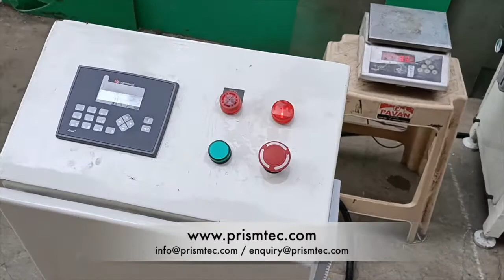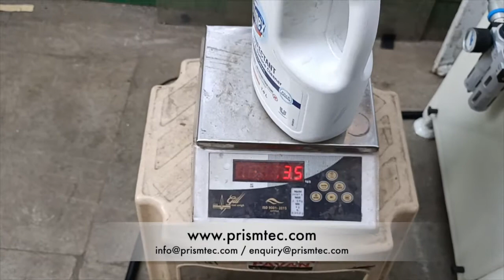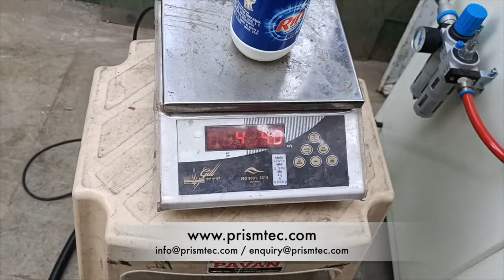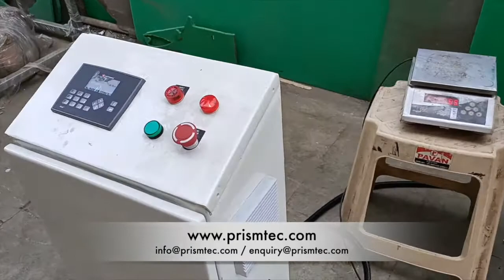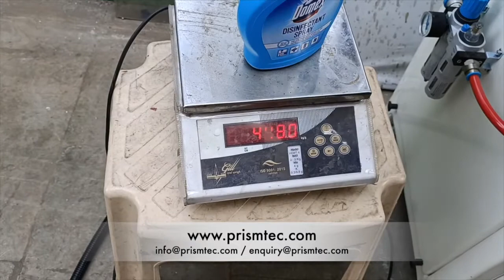Semi Auto Gravity Filler for Disinfectant Floor Cleaner & Surface Cleaner